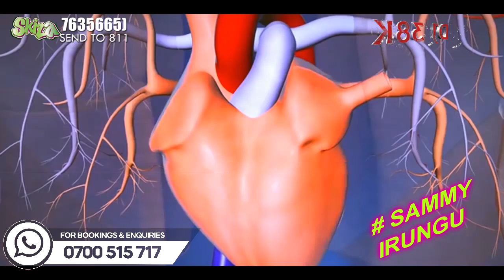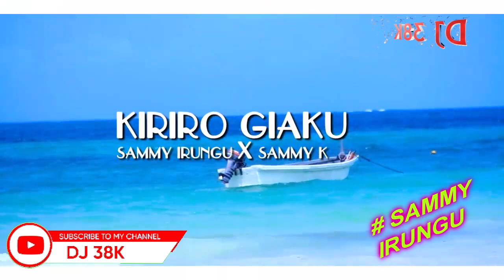DJ 38K - BEST OF SAMMY IRUNGU VIDEO MIX 2021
The Street King